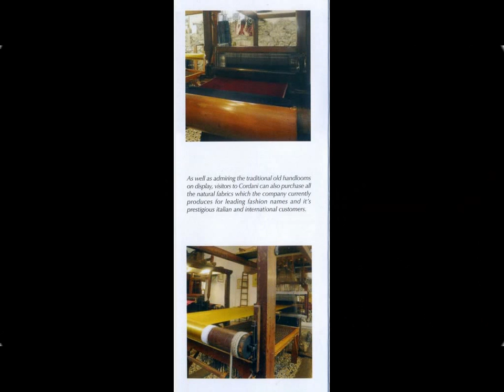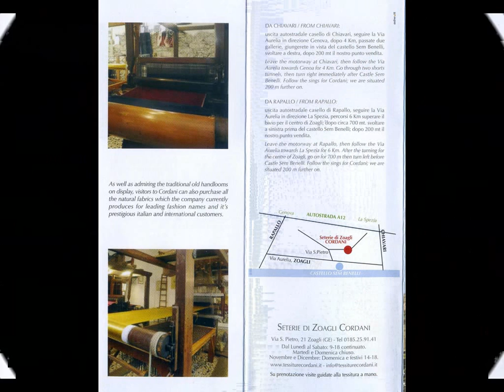Seterie di Zoagli Cordani